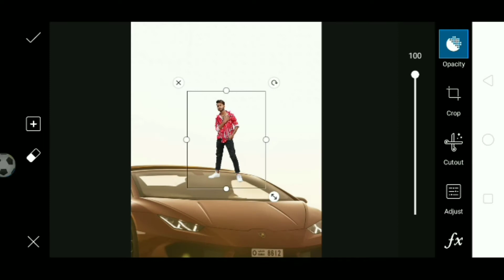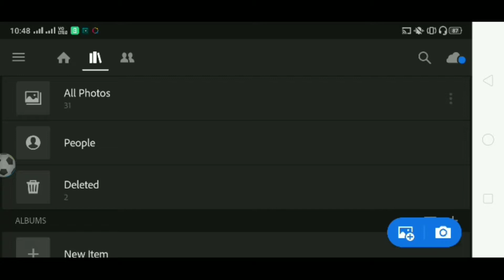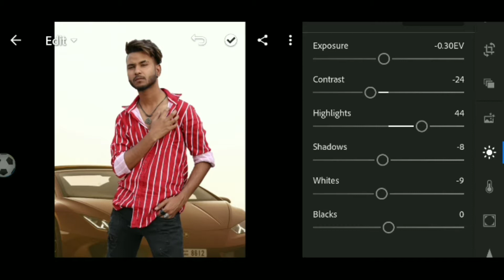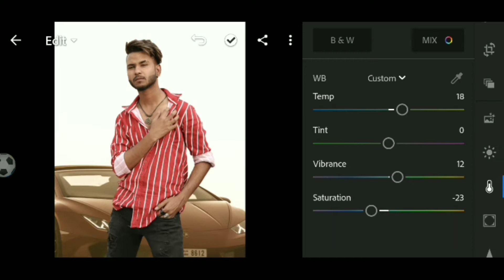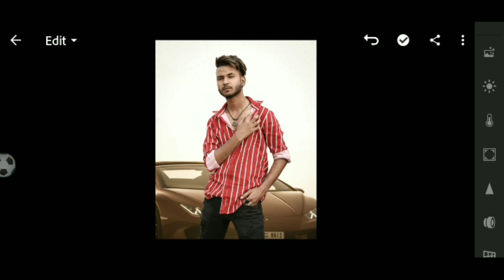viral photo editing in picsart | new picsart editing 2019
Hi friends welcome back to my channel kaif creation friends aaj ki video me mai aap logo ko bahot hi badhiya editing ka tutorial batane wala hu PicsArt and lightroom ka use karke background download link niche 👇 hai aap download kar sakte ho to is video ko end tak zarur dekhna.